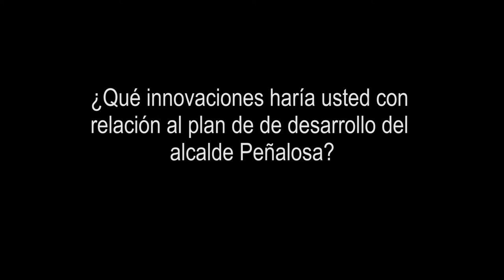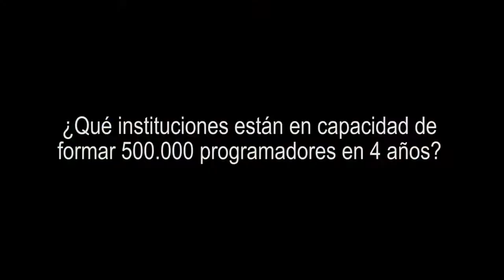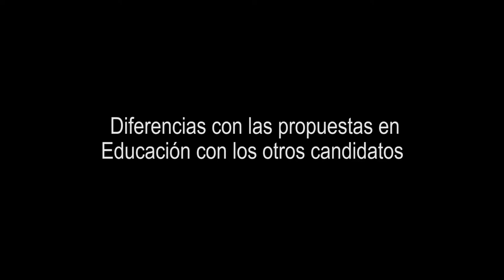La educación pública para Miguel Uribe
Si bien yo he defendido el construir sobre lo construido, tengo nuevo plan que debe ser implementado gradualmente.